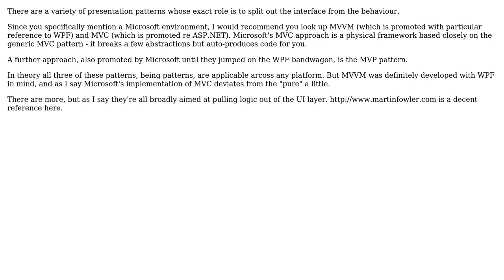Software Engineering: Extracting domain logic from the forms to which they are coupled?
With thanks & praise to God, and with thanks to the many people who have made this project possible! | Content (except music & images) licensed under CC BY-SA | Music | Images & others | With thanks to user PeteH user Mario T. Lanza and the Stack Exchange Network Trademarks are property of their respective owners. You are responsible for your own actions.